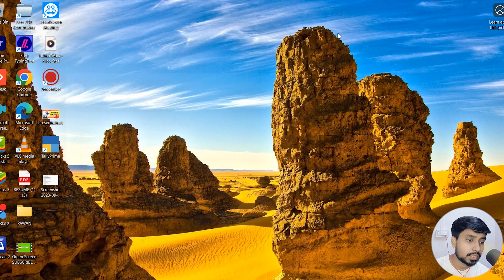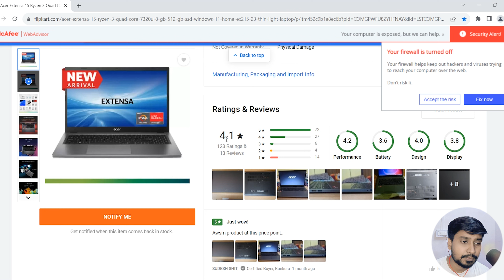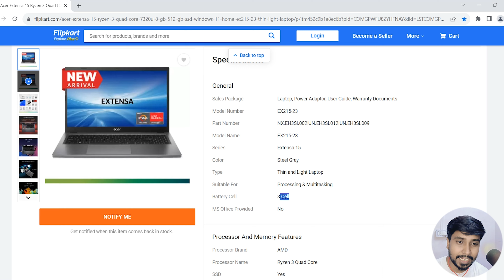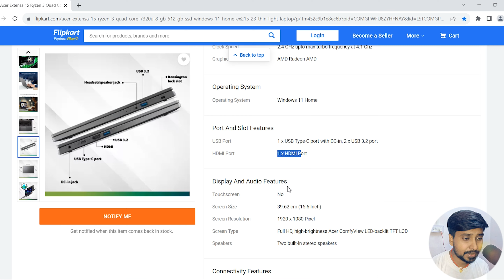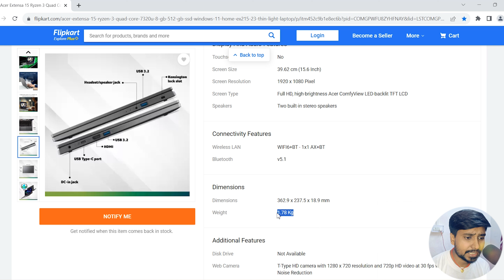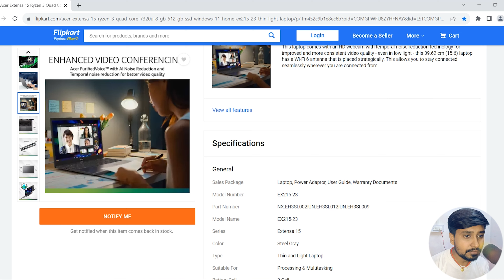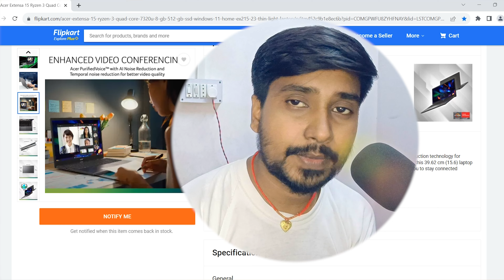Acer One Core i3 11th Gen 1115G4 | 8 GB/256 GB SSD/Windows 11 Home | Gaming Laptop Reviews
Garena Free Fire Gaming Laptop Reviews under 30000 | Gaming PCs Reviews | Acer Laptop Review

Suggestion Videos If any Required.

Acer Extensa 15 Ryzen 3 Quad Core 7320U | Garena Free Fire Gaming PCs